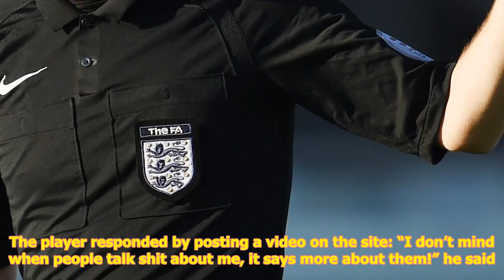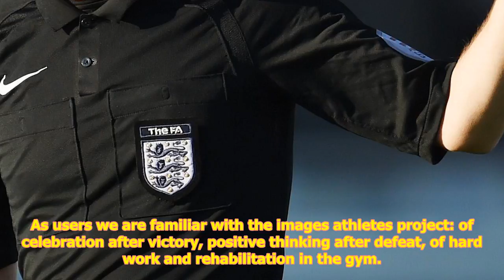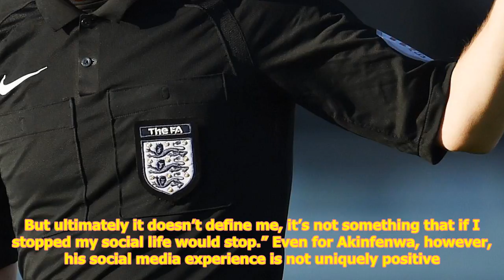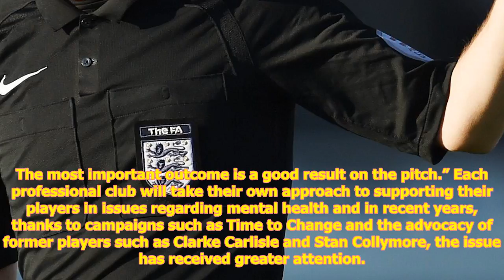Why do so many footballers opt to sit in the virtual stocks on social media?